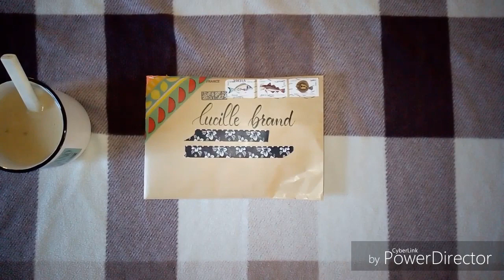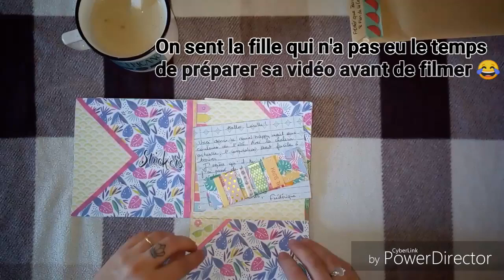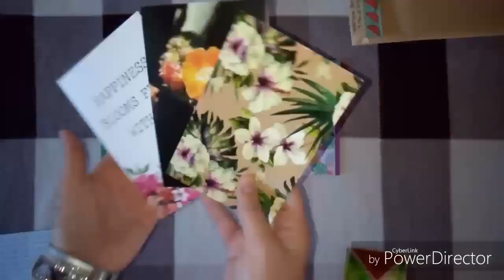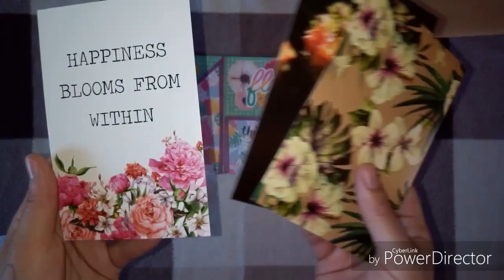BAL - Happy Mail de la part de Frédérique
Voici une nouvelle vidéo pour vous, j'espère que ça vous plaira. N'hésitez pas à liker, à commenter et à partager cette vidéo si elle vous plaît.

Aujourd'hui, j'ouvre avec vous le Happy Mail que j'ai reçu de la part de Frédérique dans le cadre d'un échange organisé sur Instagram. Merci encore Frédérique pour toutes ces jolies choses.

Lien Etsy

Lien Instagram : @laminutecreative